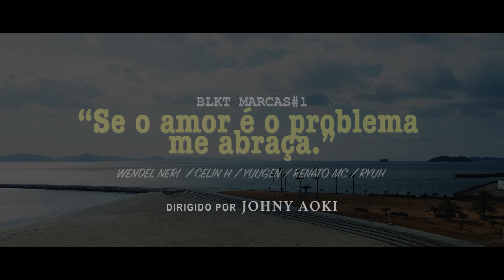BLKT MARCAS#1 - Se o amor é o problema, me abraça. (Official Music Video)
BLKT Marcas “Se o amor é o problema, me abraça.”

Letra/ Voz: Wendel Neri (@wendel.neri)/ Ryuh (@ryuhmusic)/ Celin H (@_celinh_)/ Renato MC (@1renatomc)/ Yuugen (@yuugen_gaijin)

Mixagem/ Masterização: Caio Maeda (@caiomaeda7)

Produção Audio Visual: Johny Aoki (@ao.kii)